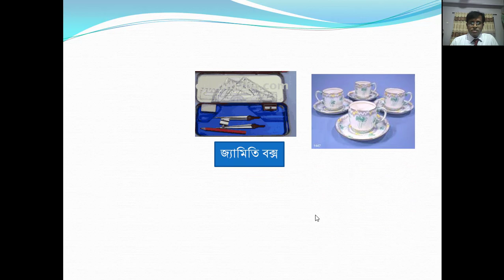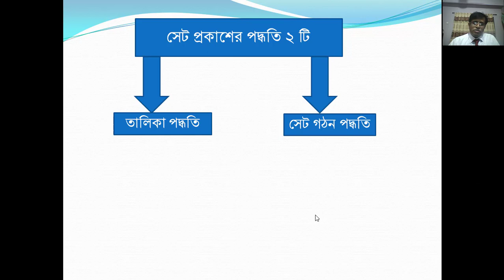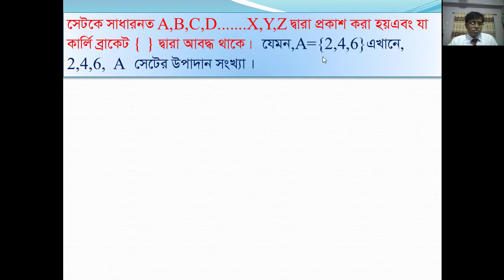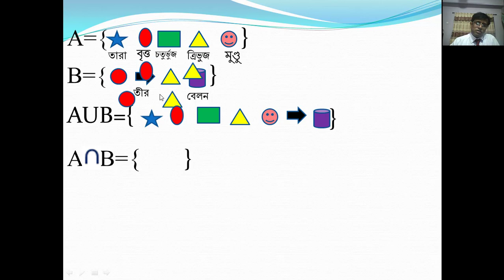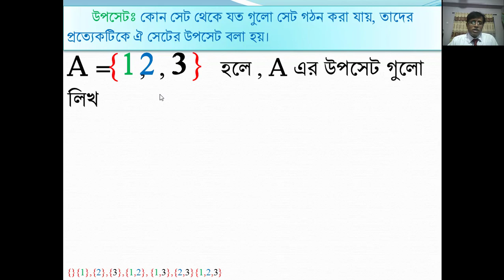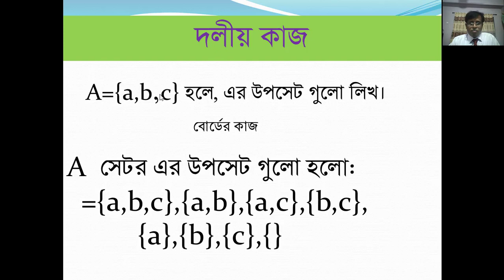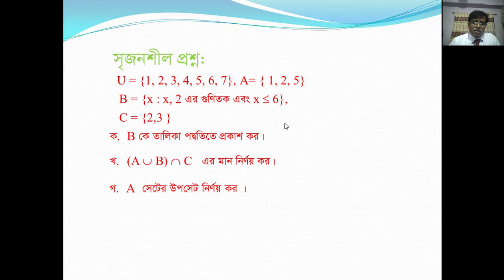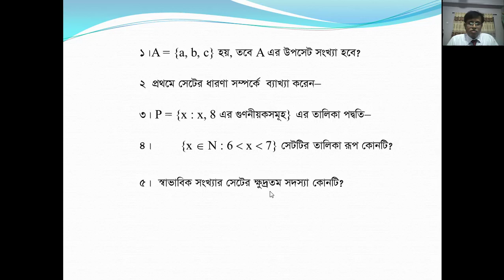Class Eight Math Chapter 7 Set 1